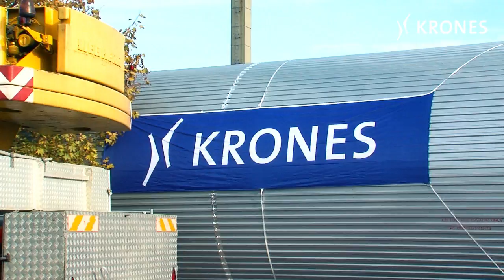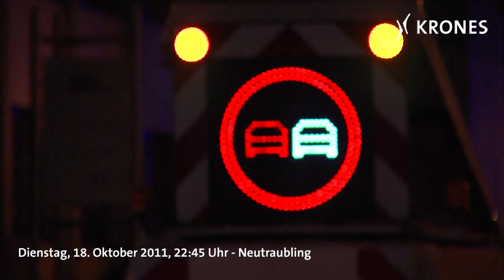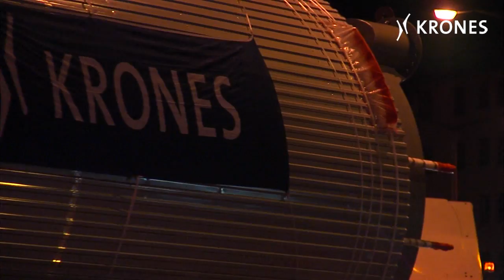Tanktransport zum Regensburger Hafen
Bestimmungsort Nigeria

Dienstag, 18. Oktober 2011. Drei Gärtanks für eine große Brauerei werden auf Tieflader verladen. Zwischen 22 und 23 Uhr soll der Transport zum Regensburger Westhafen erfolgen.

Die Streckenführung  bietet angesichts der Gesamtlänge von 32 Metern pro Tanktransport so einige logistische Herausforderungen...